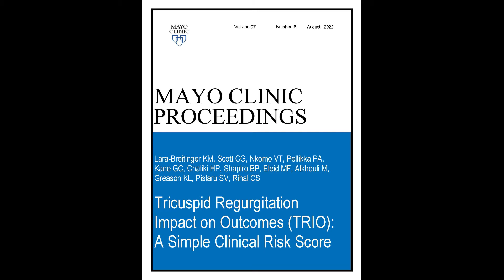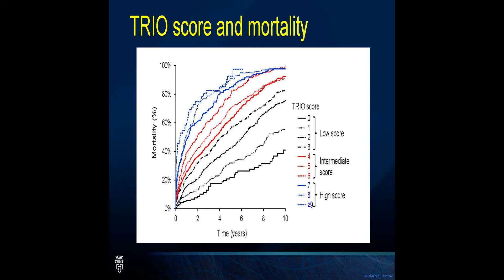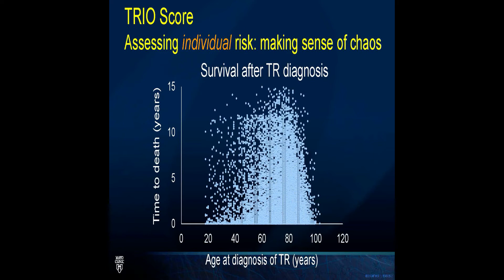Tricuspid Regurgitation Impact on Outcomes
Dr. Kyla Lara-Breitinger, a Resident in Preventive Cardiology and Dr. Sorin Pislaru a Professor of Medicine in Cardiovascular Diseases, both at Mayo Clinic in Rochester, MN, share results of their study appearing in the August 2022 issue of Mayo Clinic Proceedings, where they developed an 8 point system for identifying those patients at highest mortality risk from tricuspid regurgitation.  They found that patients with multiple comorbidities were less likely to be at the highest risk from the condition, which perhaps indicates those patients with tricuspid regurgitation alone would benefit most from medical intervention.